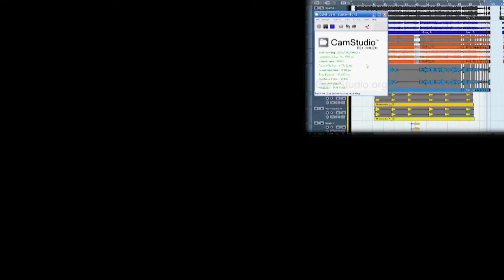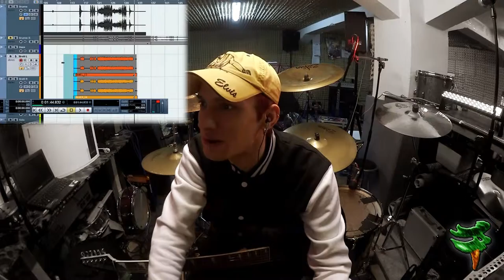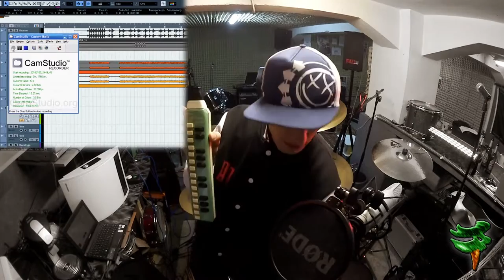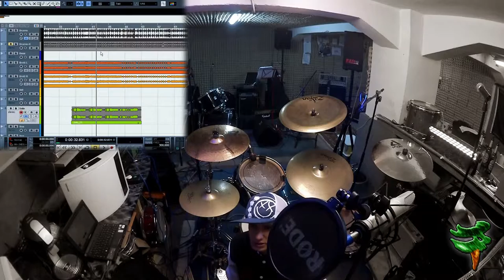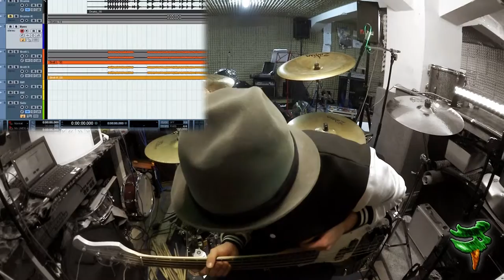META-INF #006: Mutter war ein Molotov (1/2) | Let's Rec META-INF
◄ Never mind the Let's Play, here's the LET'S REC!

Aloha! Ich mache mal wieder ein neues Album, und diesmal seid Ihr von Anfang an mit dabei. In diesem Video entsteht endlich die erste Punknummer, die mit drauf soll. Es geht recht wirsch zur Sache, soll sie doch ein Tribut an die beste Regressive Rock-Band aller Zeiten, Georgi Dunkov, darstellen - ich hab sie nie live gesehen. :)

«LET'S REC: META-INF (2016)»
Avantgardistische Soloalbumproduktion von Charlie Baum.

DER NEUE BAUM:
Gronkhs Minecraft-Folge #088; mit hoffentlicher Genehmigung. ;)

CHARLIE BAUM ist:
Charlie Baum (Drums, Gitarre, Bass, Gesang, Keyboards, Melodica, Mundharmonika, Percussion, Kazoo, Synth Programming, Drum Programming, Editing, Filmzitate, Videokrempel, Kaffee, Kippen).

WICHTIGER HINWEIS:
Wenn Dir dem Künstler sein Kram gefällt, bitte unterstütze ihn und kaufe Dir seine Musik im Original!